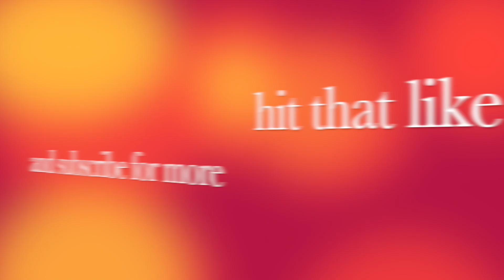Great White Shark Fact File - Ocean Life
This fact file is all about the Great White Shark in the series Ocean Life.

QUICK FACTS:

The Great White Shark is the worlds largest predatory fish. They can grow to weigh up to 5000 pounds. Their mouths packs a jaw full of over 300 serrated triangular teeth. Their prey items include species of seal, sea lions, turtles, small-toothed whales and carrion.
Then they hunt, they breach out of the water completely.